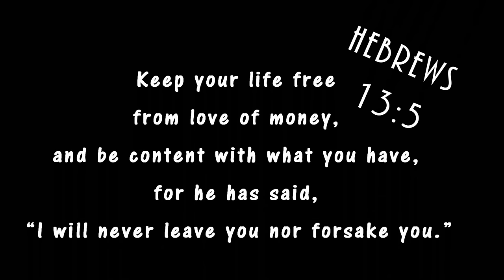How Much Comb in Three Weeks? - Top Bar Hive 1st Check-up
How much honey and comb can the bees build in just 3-4 weeks? Check out the first hive inspection on our top-bar hive here on the SSL Family Homestead.

It has been a few weeks and I want to get in the hive and make sure everything is going ok. Well, honestly I just want to see what they are up to in there! I got my smoker all filled up and started and dawned my veil, jacket, and gloves. This will be the first time I have really been in the hive  since I took out the queen and I am a novice so things could get interesting!

I opened the hive and the first thing I noticed was we had a freeloader! There was a small yellow jacket or hornets nest in the under side of the lid. No worries, it feels good to rip the nest out of the hive with all my protective gear on, finally I can fight the hornets without getting stung, this suit might come in handy!

All the feeders were empty, good sign there I think. As soon as I started moving the top bars I could tell the bees had been working hard in there. There were 5 top bars loaded with honeycomb, honey, pollen, and brood. This is a good sign and all seems well in the hive. I even got to take a small piece of comb and honey out that was attached to the side as a snack for the girls.

I moved the top bars around a bit and took out the feeders as they are no longer needed in the mid summer months. I opened up about 4 more top bars for them to build on and they still had another 4-5 on the other side. I am thinking I will need to open up more towards the end of July, in about 6 weeks.

The hive looks great and all seems to be well, I can't wait to get in and check on them again!

General Store